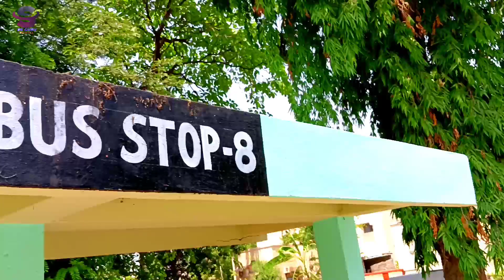Ganga Mata Ke Darshan karne Ke liye Main Aaya Bulandshahar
गंगा माता के दर्शन करने के लिए मैं आया बुलंदशहर

यहां पर देखने के लिए काफी बेहतरीन नजारे है

घूमने के लिए काफी अच्छी जगह है

सबसे सुंदर जगह बुलंदशहर परमाणु ऊर्जा

बुलंदशहर नरौरा